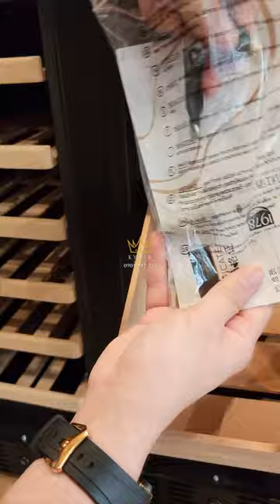Nơi lưu giữ hương vị thơm ngon dành cho giới thượng lưu.